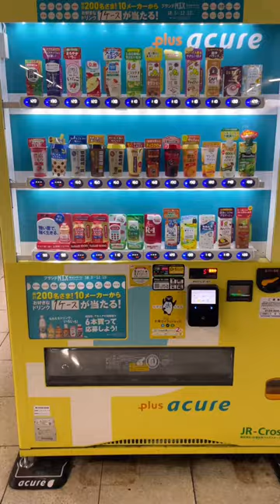Two Drinks Came Out of This Vending Machine (1)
For day 1 of the Japanese vending machine challenge, we will be reviewing the Japanese yogurt drink known as Yakult. For 90 Yen (60 cents), you get 2 from the vending machine.